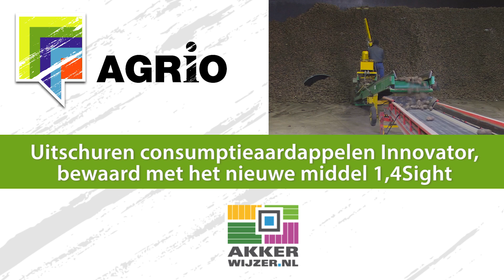Uitschuren aardappelen, bewaard met nieuw middel 1,4Sight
Goede ervaringen met kiemremmer 1,4Sight

Akkerbouwer Bert van Putte uit Swifterbant heeft goede ervaringen met 1,4Sight, het kiemremmingsmiddel dat vorig jaar in Nederland is toegelaten. Het middel houdt de knol in rust, het zorgt voor een lagere ademhaling en minder vochtverlies. Bij het uitschuren van de partij Innovator van Van Putte is het negen weken geleden dat hij het middel heeft gegast. Het is wel veel duurder dan bijvoorbeeld Chloor IPC, maar het geeft volgens Van Putte een betere kwaliteit, een hoger gewicht en minder ventilatie-uren.